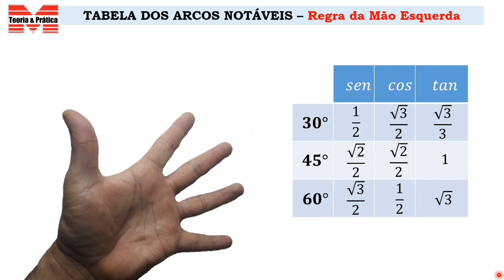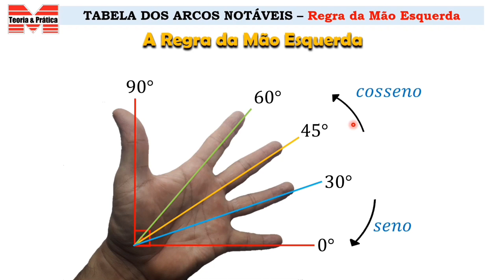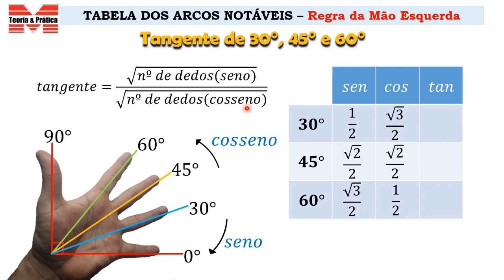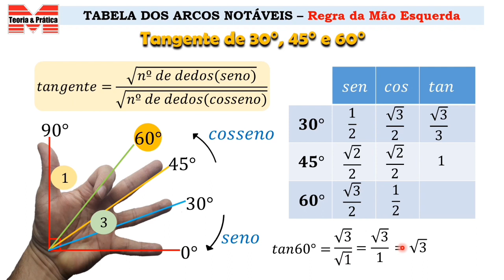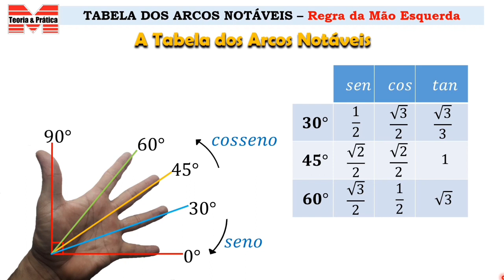A Tabela dos arcos notáveis_Regra da Mão Esquerda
Trigonometria# ArcosNotáveis#

Olá pessoal, tudo bem? Na aula de hoje, vamos ensinar uma estratégia para não esquecer a tabela dos arcos notáveis. Para isso, vamos utilizar a Regra da Mão Esquerda. Não sabe como funciona? Então, assista o vídeo e se quiser fazer algum comentário, fique à vontade.

DOE qualquer quantia em dinheiro utilizando a chave-pix abaixo, em nome de Odenilson Pereira Vieira: 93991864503